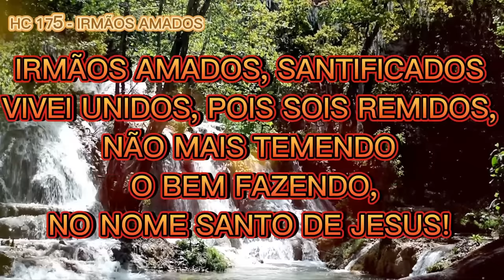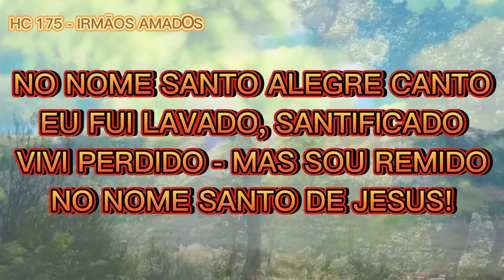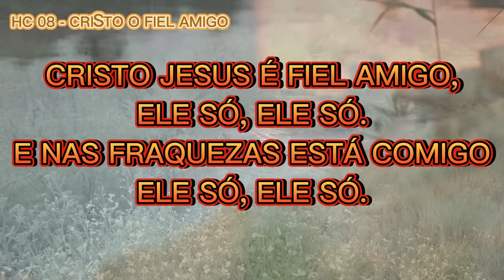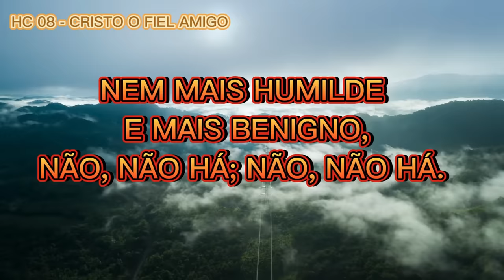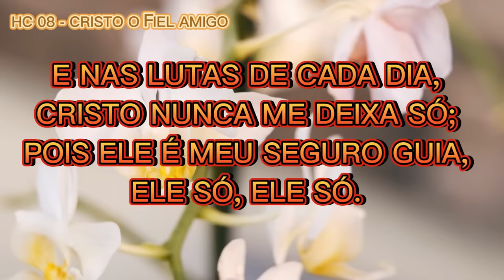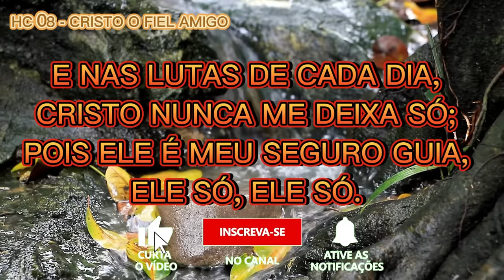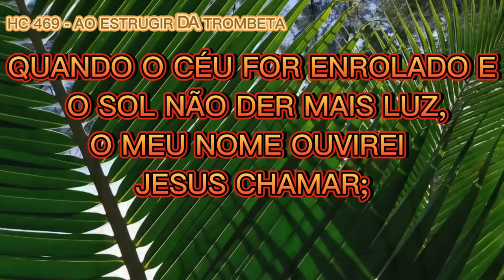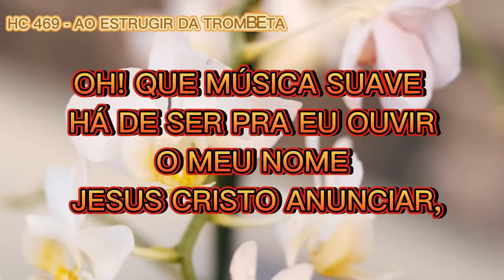HARPA DA NOITE 17/03 - 175 IRMÃOS AMADOS, 08 CRISTO O FIEL AMIGO, 469 AO ESTRUGIR DA TROMBETA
HC - 175 IRMÃOS AMADOS
HC - 08 CRISTO O FIEL AMIGO
HC - 469 AO ESTRUGIR DA TROMBETA

OS MELHORES ARRANJOS DO @CARLOSJOSEEAHARPACRISTA